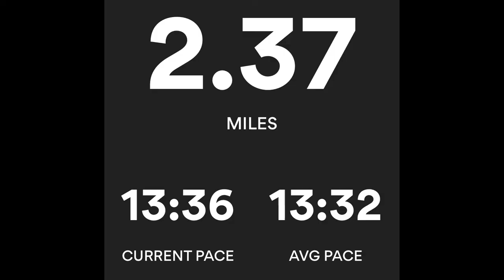Vlog 2 - Running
Im training for a marathon! Half that is no way I want to try a full one.